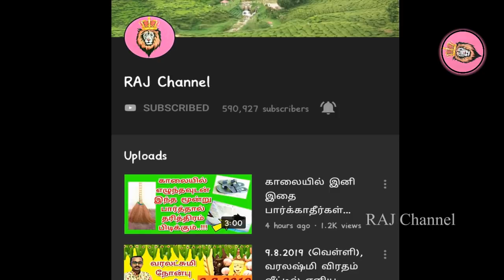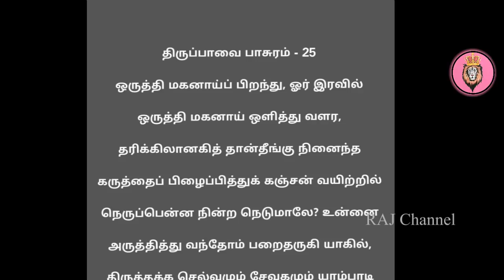இன்று பவுர்ணமி, அதிகாலையில் இது உச்சரியுங்கள்! பாசுரம் 25 | Pasuram 25, Pournami